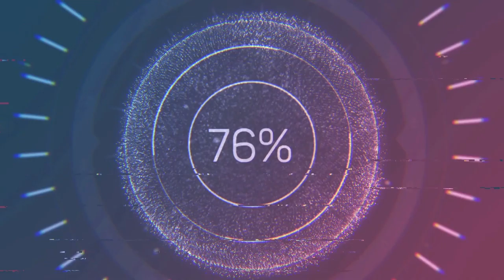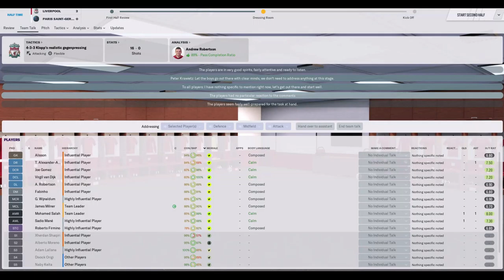FC LIVERPOOL vs. PARIS SAINT GERMAIN | World League 2019 | FM19 | #1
FC LIVERPOOL:

Alisson Becker
Simon Mignolet
Caoimhin Kelleher

Dejan Lovren
Joe Gomez
Alberto Moreno
Andrew Robertson
Joel Matip
Nathaniel Phillips
Trent Alexander-Arnold

Fabinho
Georginio Wijnaldum
James Milner
Naby Keïta
Jordan Henderson
Adam Lallana
Alex Oxlade-Chamberlain
Xherdan Shaqiri
Curtis Jones
Ben Woodburn
Rafael Camacho

Roberto Firmino
Sadio Mané
Mohamed Salah
Daniel Sturridge
Rhian Brewster
Divock Origi

PSG:

Gianluigi Buffon
Alphonse Aréola
Sébastien Cibois

Thiago Silva
Presnel Kimpembe
Thilo Kehrer
Marquinhos
Thomas Meunier
Dani Alves
Juan Bernat
Layvin Kurzawa
Colin Dagba
Stanley N’Soki
Loïc Mbe Soh

Marco Verratti
Leandro Paredes
Ángel Di María
Julian Draxler
Christopher Nkunku
Adrien Rabiot

Kylian Mbappé
Edinson Cavani
Neymar
Eric Maxim Choupo-Moting
Moussa Diaby
Metehan Güçlü